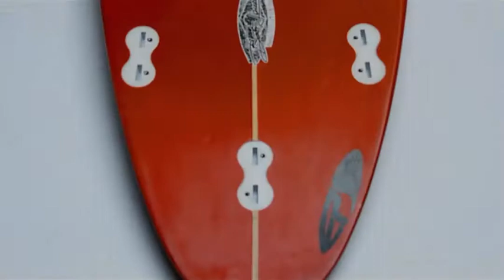Prancha Surf Usada 5’11 Ripwave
Prancha de Surf Usada 5’11 Ripwave pode ser a sua prancha do dia a dia, com designer atual e bem distribuído, serve para ondas de 0,5 a 1,5 metros. Com rocker suave, maior área de bico e borda cheia facilitam a entrada nas ondas. O conjunto finaliza com uma rabeta squash com carbono nas laterais. O fundo da prancha tem um doble concave acentuado do meio até a rabeta que termina com um “V” botom, aliando maior velocidade e facilidade na hora de executar manobras. Os plugs de encaixe de quilha são tipo FCS Fusion e já vem com um deck maneiro da Sticky Bumps.

A prancha de surf usada ripwave tem válvula de auto ventilação que alivia a pressão no bloco epóxi.

Comprimento - 5'11”
Largura – 19”
Espessura – 2 5/8"

Informação completa e valor no link acima...